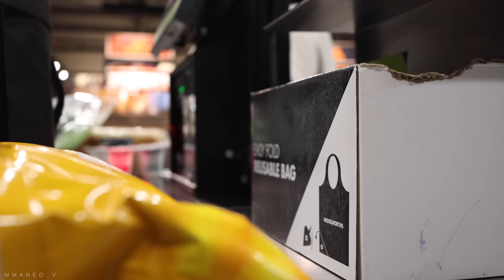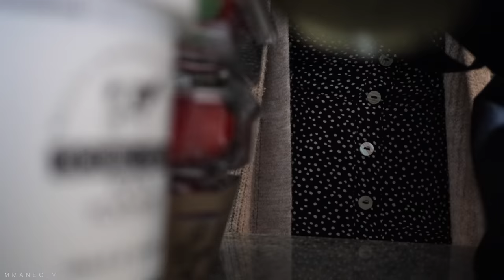VLOG | SPEND THE WEEKEND WITH ME | CLOTHING HAUL ZARA , H&M AND FOREVER NEW FT ELFIN HAIR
Dumeleng Baratuwa

Hope you guys enjoy spending a chilled weekend with me and my family.

love XoXo

✨Wig info:No Lace No Glue 14Inch Kinky Curly Headband Bob Wig

Time Stamps
Elfine hair installation - 00:33 - 08:08